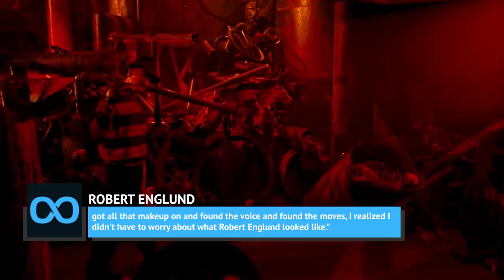Why The Freddy Krueger Actor Was Never The Same After The Role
While iconic slasher villains like Michael Myers and Jason Voorhees are mostly silent, masked killers who have been played by various stunt performers over the years, Freddy Krueger is associated with one actor—Robert Englund. The actor first appeared in the 1984 film A Nightmare on Elm Street, and he has reprised his role in every Nightmare film, except for the forgettable remake, and he absolutely loves playing the character. Of course, no actor can be the same after playing a character for that long, and he does think Freddy made him lose out on a few roles. Here’s why Freddy Krueger actor Robert Englund was never the same after the role.

Career saved by typecasting | 0:00
Endless opportunities | 1:23
Celebrity status | 2:56
Using his roots | 4:18
Going international | 5:06
Missed out on comedies | 6:53
Haunted by Freddy | 8:02
Horror connoisseur | 9:13
Leaving a legacy | 12:01